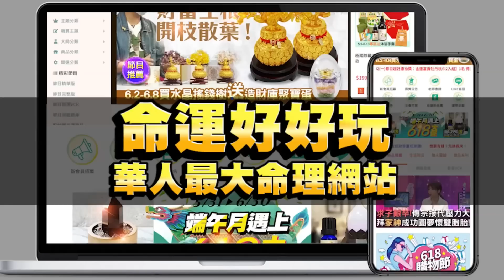【精華版】拿女兒的錢養兒子 父母一句話讓她徹底清醒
盡全力賺錢照顧爸媽，才發現原來大錯特錯？

【楊昇達無業半年 父子鬧翻大打出手？兩歲女兒說出一碼歸一碼 讓人心好痛？啦啦隊女孩擺脫鎖喉暴力 嫁給職棒強投！】